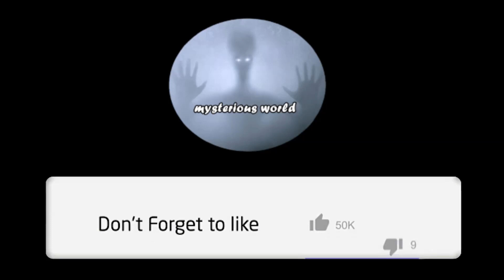Siren Head In real life ไซเรนเฮด ในชีวิตจริง!!!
วิดีโอนี้สร้างขึ้นเพื่อความบันเทิงเท่านั้น เด็กอายุต่ำกว่า 18 ปีควรมีผู้ปกครองคอยให้คำแนะนำ
Siren Head ไซเรนเฮด Siren Head In real life